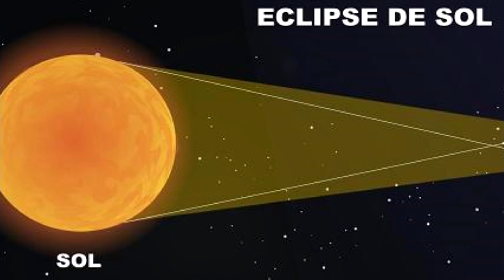El Eclipse Solar - el fin del mundo TODO FUE MENTIRA